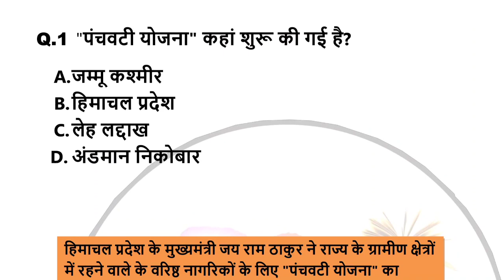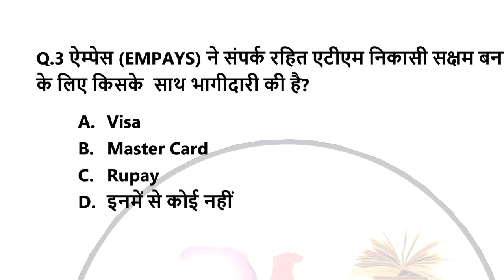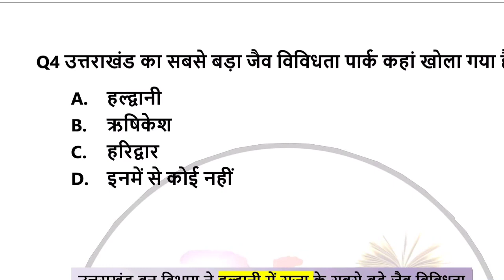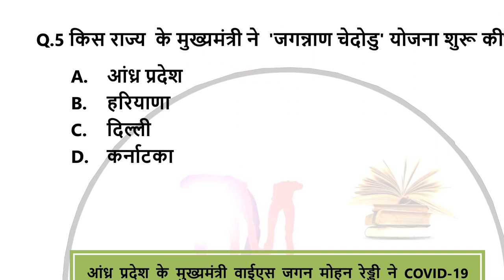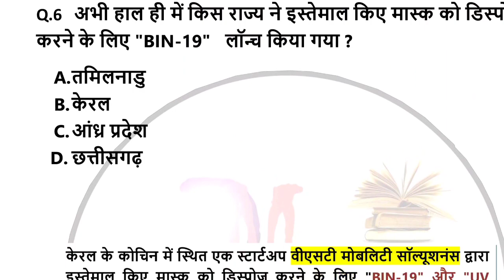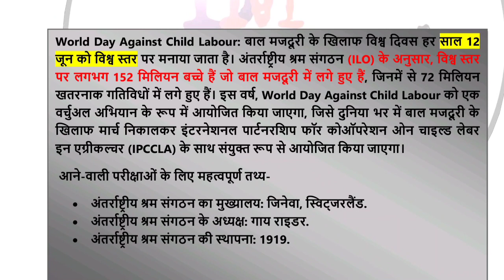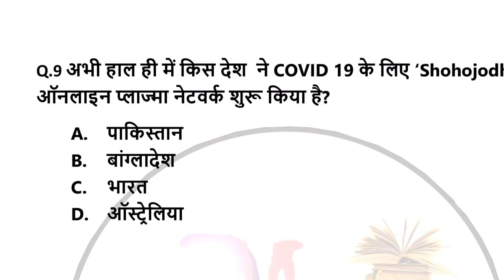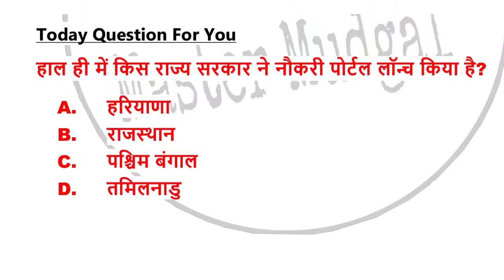13 June 2020 Current Affairs Pass exam# by Master Mudgal#Daily current affairs in Hindi with fact.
13 June 2020 Current Affairs
13June 2020 Current Affairs 13 June 2020 Current Affairs in Hindi with detailed and static Gk 13June 2020 Current affairs in Hindi PDF :-
 AD Free महत्वपूर्ण प्रश्न (BEST VIDEO) 13 June 2020 Current Affairs Current Affairs 2020 Current Affairs 2020 ●Channel Subscription:-

 Master Mudgal# master mudgal # mastermudgal# Mastermudgal#MasterMudgal# PASS EXAM# Pass Exam# PASS exam# pass exam# passexam# pass exam#

Note:- This channel is Not for earning Money Its dedicated for Only Educational Purpose to spread/gain awareness regarding Daily Current news/ events which are happening around the world. We should know whats going around the world. It will surely help you to enhance your knowledge. This is being done in an effort to fulfill my social responsibility as a Citizen. Please don't take it otherwise. Spread Positive vibes, Stay Healty & Stay Safe.